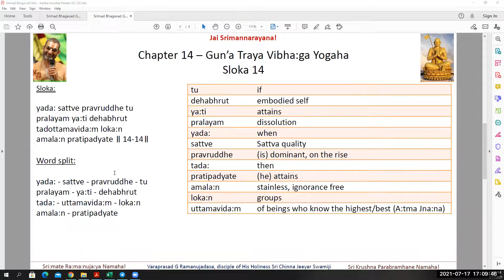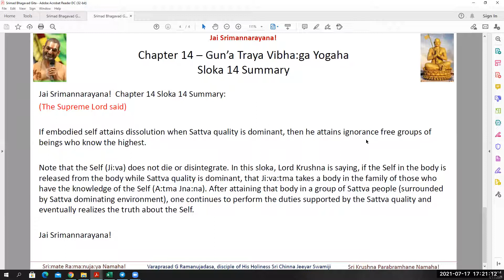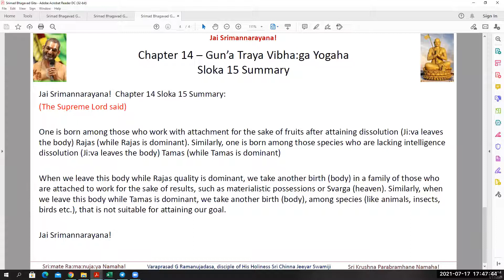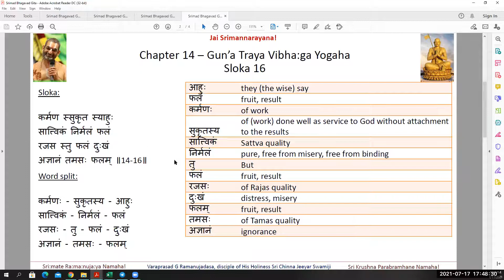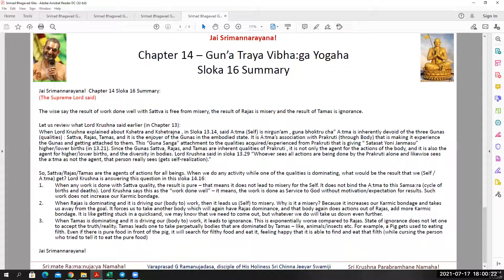Bhagavad Gita review of Ch 14 Slokas 14 to 16